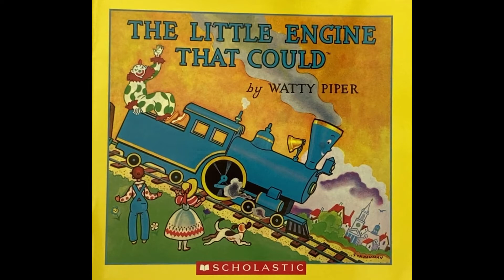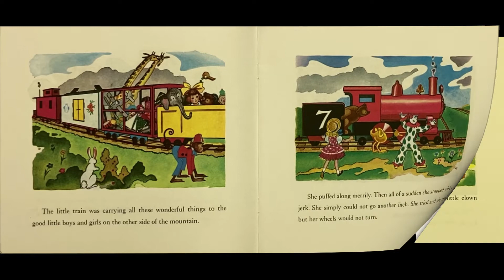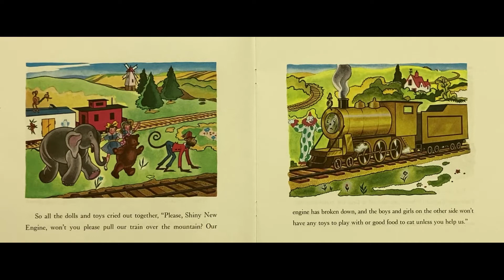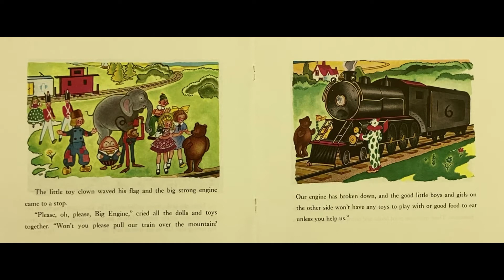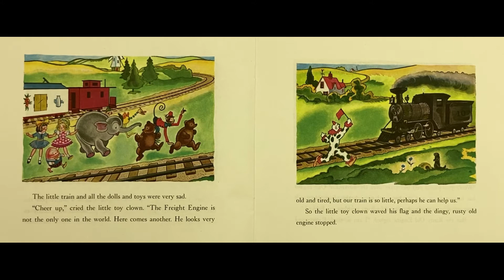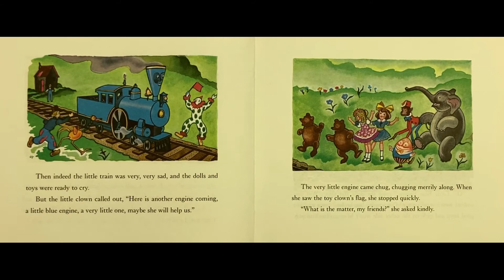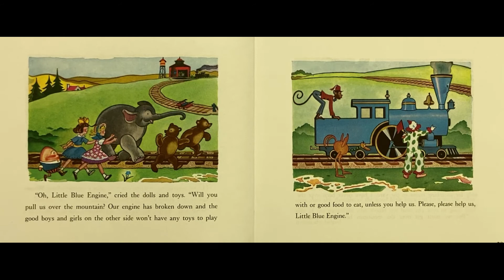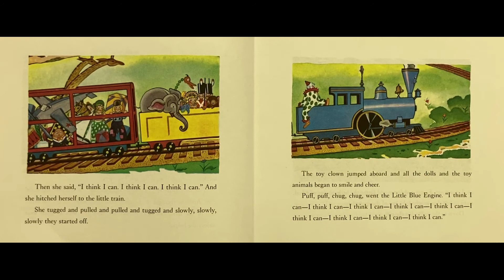The Little Engine That Could | Read Aloud